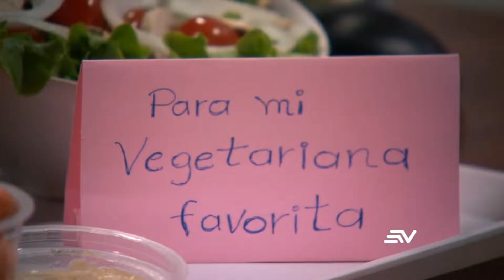Sharon 2 el desenlace cap 46 full HD con avances